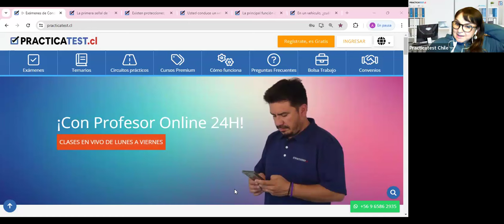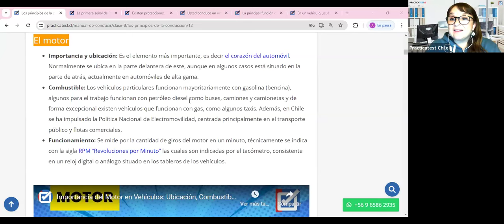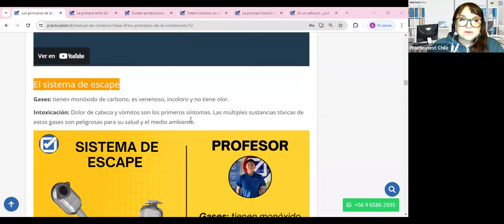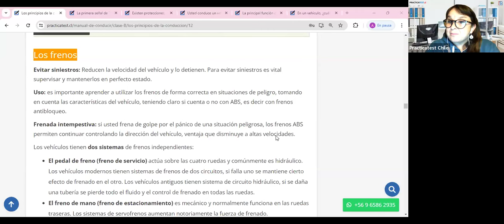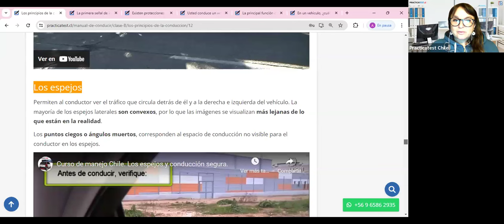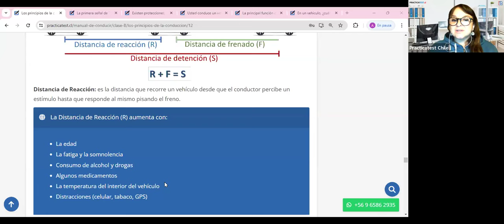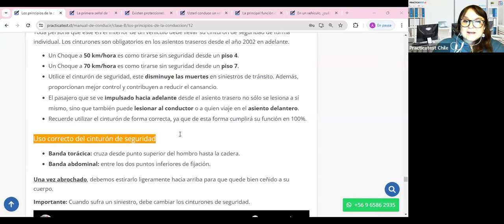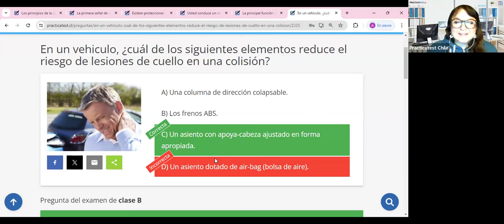"TODO lo que necesitas saber sobre el libro del nuevo conductor Clase B en CHILE 2024" - Sesión 420